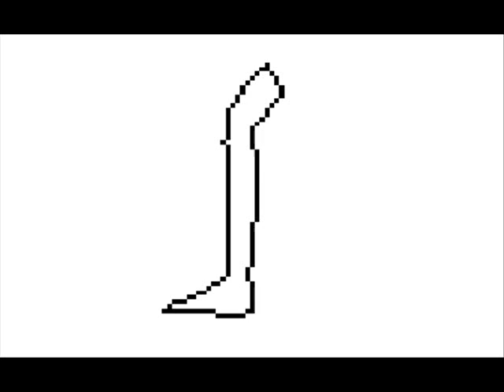جحس (ٍابحث عن العلامة بنطقها أو بشكلها Look the sign up by shape)